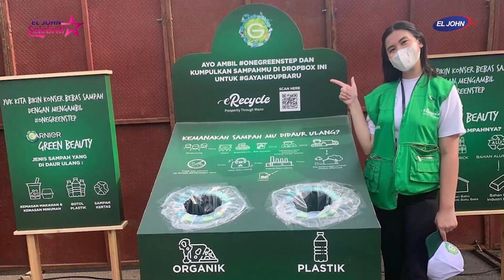Better Sustainable Lifestyle Putri Bumi Indonesia Air 2021 - El John Selebrity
Better Sustainable Lifestyle Putri Bumi Indonesia Air 2021 - El John Selebrity 1/2

Narasumber :
Angela Shannon
@angela shannon
Putri Bumi Indonesia Air 2021

dipandu oleh Host
Maria Stelladimax
Putri Bumi Indonesia Udara 2021

Tonton video lainnya di link berikut ini:
Getting to Know Angela Shannon Putri Bumi Indonesia Air 2021

El John Selebrity
El John Selebrity adalah talkshow mengenai dunia pageants, disini para pelaku pageants yang ada di seluruh Indonesia bisa berbagi menceritakan aktifitas mereka yang tidak banyak dibahas di program televisi manapun.

EL JOHN TV
Tourism/Business/Investment
Pertama & Satu-Satunya Televisi Pariwisata di Indonesia